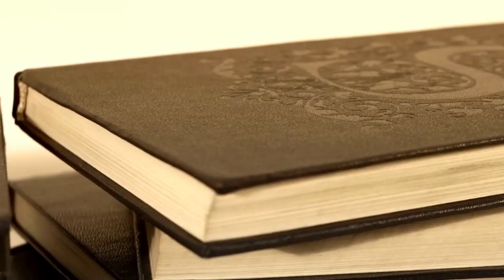"Slavery and the Constitution" with Dr. Michael Zuckert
On September 20, 2022, Dr. Michael Zuckert, Nancy R. Dreux Professor of Political Science, Emeritus, University of Notre Dame, joined the CISC for a talk in honor of Constitution Day.

This lecture was hosted by the Clemson Institute for the Study of Capitalism (CISC). It was made possible with generous support from the Jack Miller Center (JMC).

If you would like more information about the Clemson Institute for the Study of Capitalism or the Lyceum Program, please